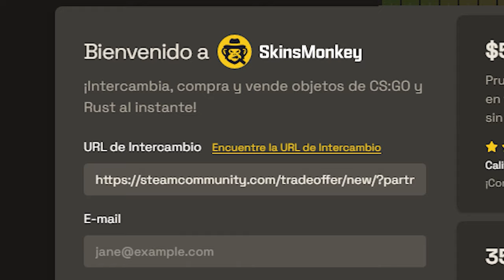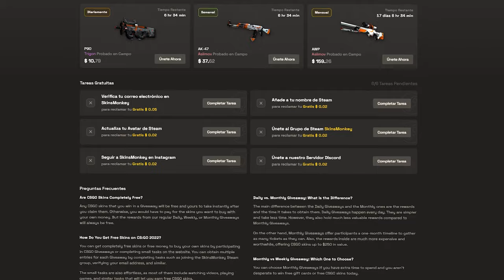¡LAS 5 RESOLUCIONES DE LOS MEJORES JUGADORES DEL MUNDO!